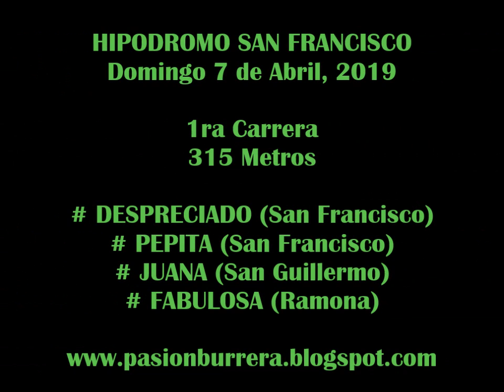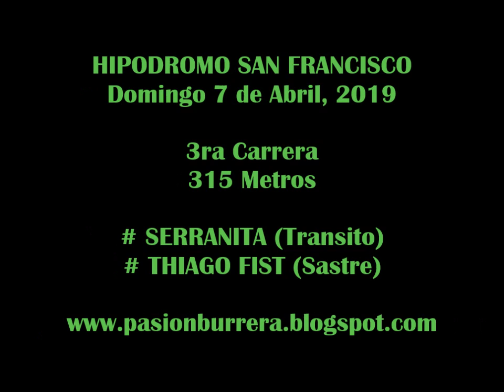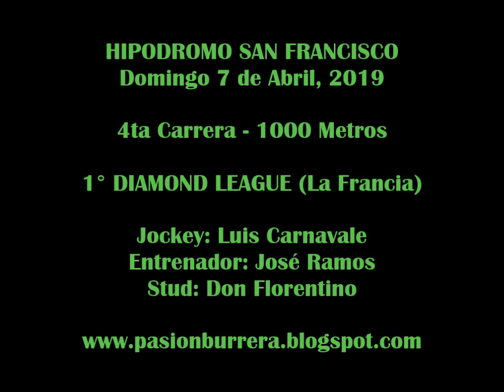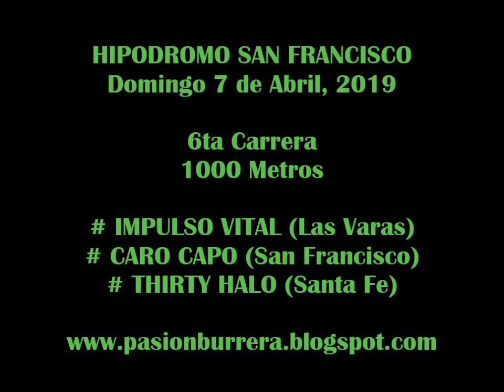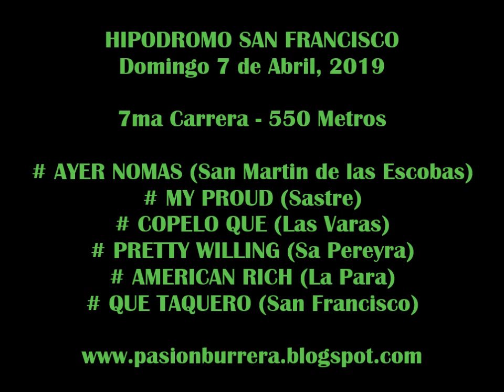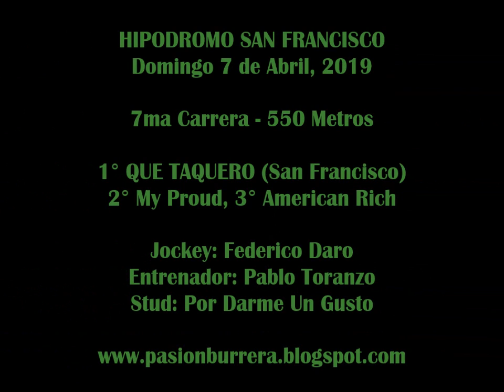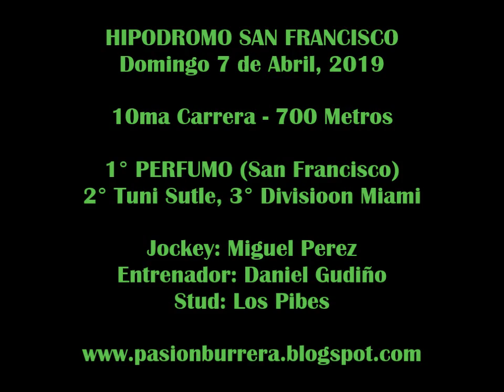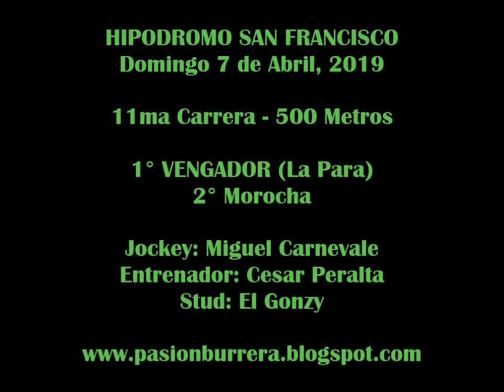Reunión San Francisco (07-04-19)